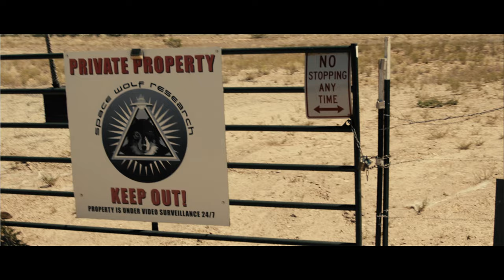"Walking In My Skin" - Joel Thomas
Song: Walking In My Skin
Artist: Joel Thomas
Album: The Shape Of Shadows - Soundtrack
Directed and Filmed: Ward Hiney
Engineered:  @BlackLitePro